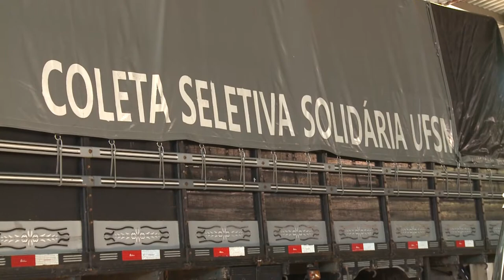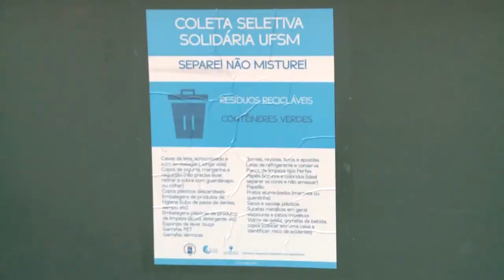Coleta Seletiva na UFSM - TV Campus Especial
A Coleta Seletiva Solidária acontece na UFSM nas segundas e quartas-feiras, incentivando o hábito de separação e reaproveitamento de resíduos.  A professora Marta Tochetto, coordenadora da Comissão de Planejamento Ambiental da UFSM, explica como é organizada a coleta em mais de 50 pontos do campus.